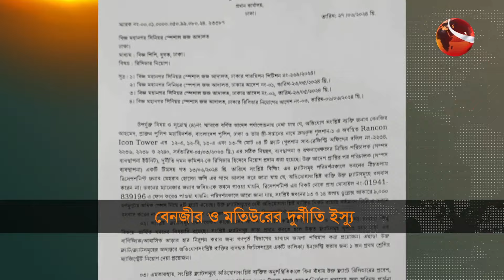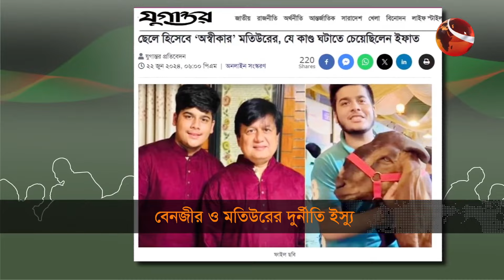বেনজীর ও মতিউরের দুর্নীতি-কাণ্ডের সর্বশেষ পরিস্থিতি | Dudok | Corruption | Channel 24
খুলছে সাবেক পুলিশ প্রধান বেনজীর আহমেদের গুলশানের ৪ ফ্ল্যাটের তালা। এ বিষয়ে ম্যাজিস্ট্রেট নিয়োগের নির্দেশ দিয়েছেন আদালত। এদিকে, ছাগলকান্ডে আলোচিত এনবিআরের সাবেক সদস্য মতিউরের সম্পদের খোঁজে সব দপ্তরে চিঠি দিয়েছে, দুদক

»» Office Address:
Bangladesh.